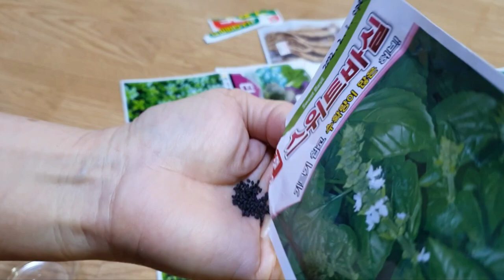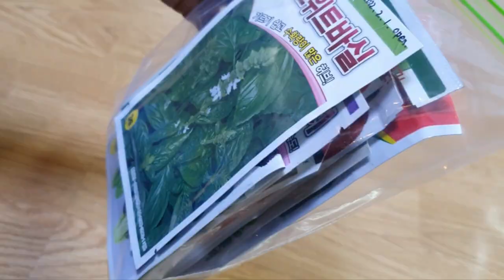파종하고 남은 씨앗들, 버리지 마세요. 씨앗봉투채로 지퍼백에 넣어 밀봉한후에 냉동고에 넣어두고 필요할때마다 사용하세요. 몇년동안 끄떡없이 사용할수있답니다.